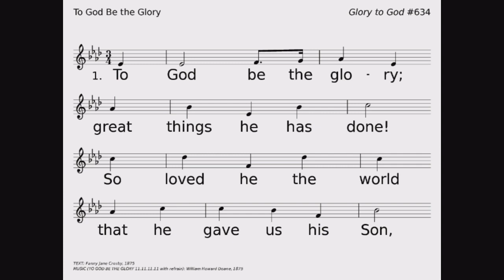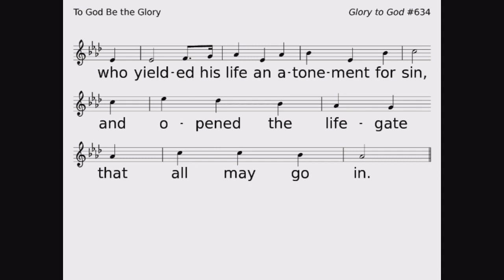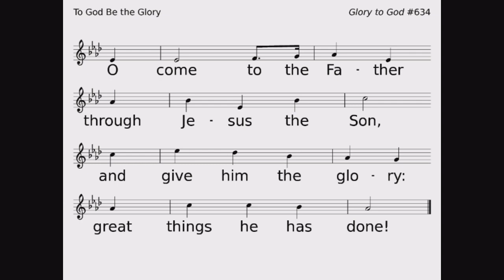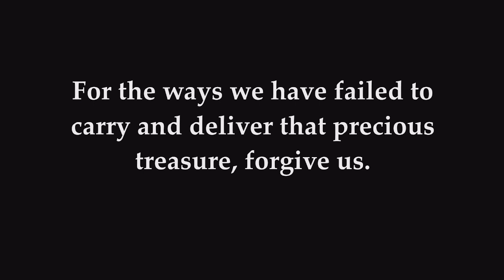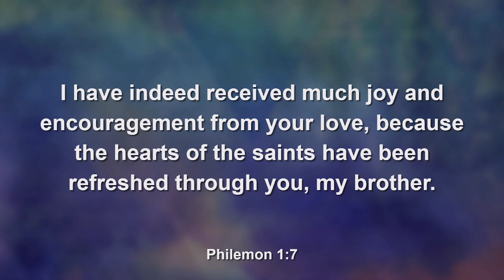09-17-2023 Doug's last service as our pastor